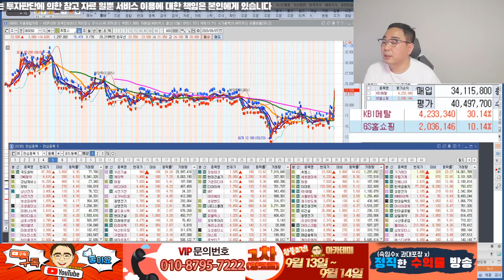골드회원팁을 살짝 공개합니다.